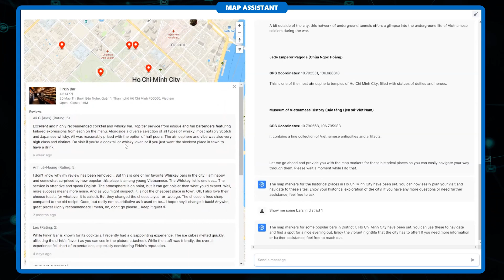Concept Demo- Map Assistant: How GAI can transforms Location Data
Map Assistant Powered by OpenAI and Google Search APIs

Welcome to the future of location-based intelligence! In this concept demo, we unveil Whereabouts, a groundbreaking application that seamlessly combines the power of OpenAI’s Assistant APIs and Google Search APIs. Other API integrations are also possible if required.

Key Features:
Map Assistant: It leverages OpenAI’s Assistant APIs to create an intuitive map interface. Ask it questions, get directions, and discover nearby points of interest—all through natural language interactions.
Real-Time Insights: Powered by Google Search APIs, it provides up-to-the-minute information about local businesses, landmarks, events, and more. Need the best coffee shop in town? Just ask!
Plotting on Maps: It seamlessly integrates data from both APIs to visualize search results directly on the map. See restaurant ratings, images etc. --all in one place.